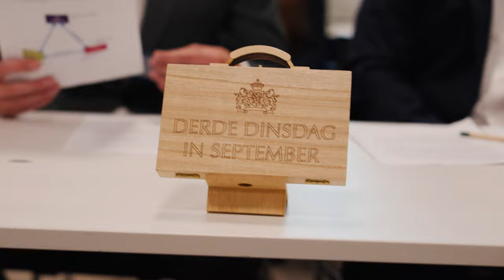EBF Conference 2023 Aftermovie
On the 5th and 6th of October, the EBF Conference 2023 took place! The largest two-day student conference was a big success and we would like to thank all the speakers, recruiters and participants for attending! We heard many interesting talks about the theme: The Art of Adapting: Achieving Success in a World of Disruption. We hope to see you all at the EBF Conference 2023!